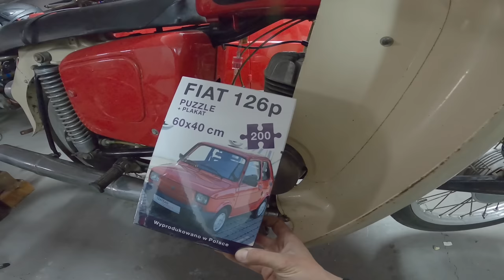FIAT 125p 1300 - Jedziemy do CZECH po oryginalną atrapę. DAILY #2 VLOG. SZAFRAN Inwestycje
Cześć!
Dzisiaj film z tygodniowego daily, gdzie zobaczycie jakie zakupy zrobiliśmy do oferty SZAFRAN Inwestycje.
Zostańcie z nami do końca bo będzie można coś wygrać!
Dzięki.

EDIT: Puzzle zgarnia Colten 1337 :)